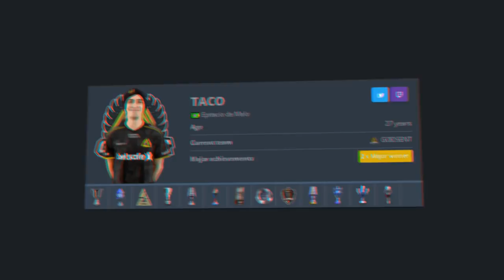OS PROPLAYERS DE CS:GO MAIS RICOS!